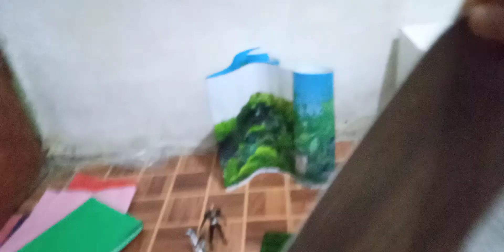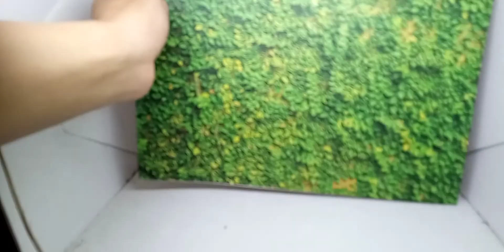Peralatan Untuk Membuat Foto Dan Video Stop Motion